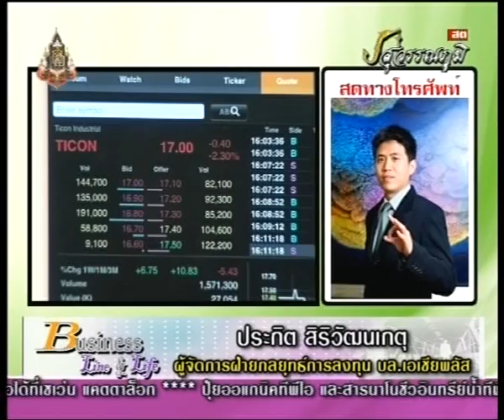ประกิต สิริวัฒนเกตุ 7-10-56 On Business Line & Life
ผู้จัดการฝ่ายกลยุทธ์การลงทุน บล.เอเชียพลัส แนะนำ Ticon